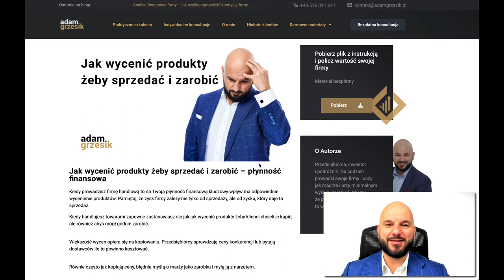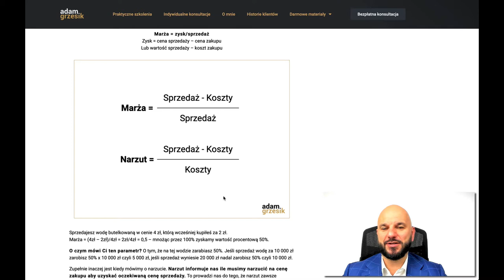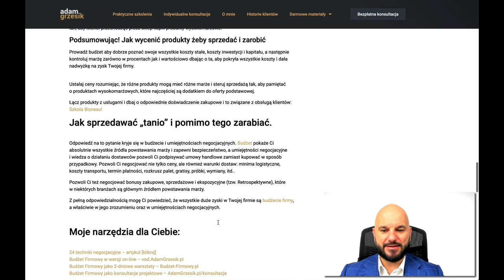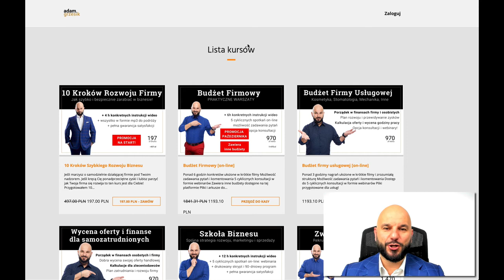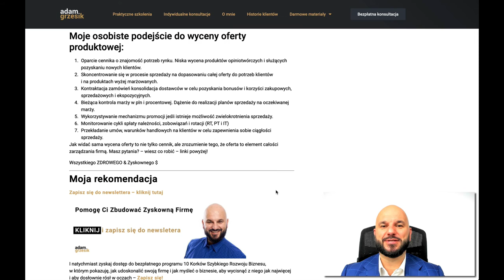Jak wycenić produkty żeby sprzedać i zarobić – płynność finansowa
Kiedy prowadzisz firmę handlową to na Twoją płynność finansową kluczowy wpływ ma odpowiednie wycenienie produktów. Pamiętaj, że zysk firmy zależy nie tylko od sprzedaży, ale od zysku, który daje ta sprzedaż.

Kiedy handlujesz towarami zapewne zastanawiasz się jak jak wycenić produkty żeby klienci chcieli je kupić, ale również abyś mógł godnie zarobić.